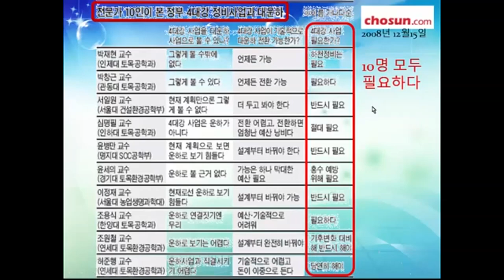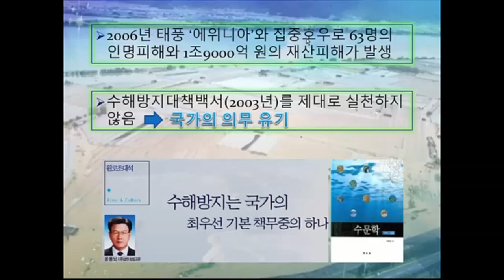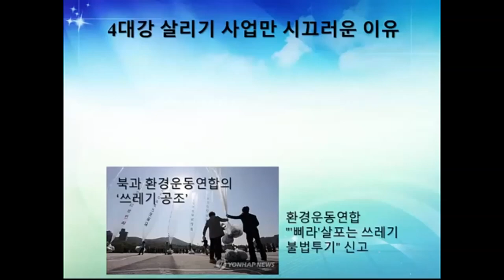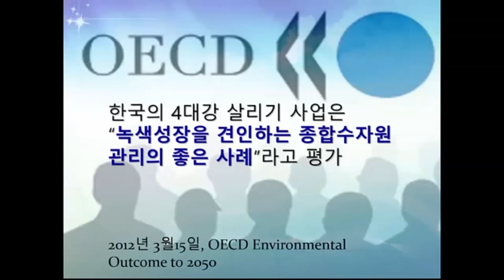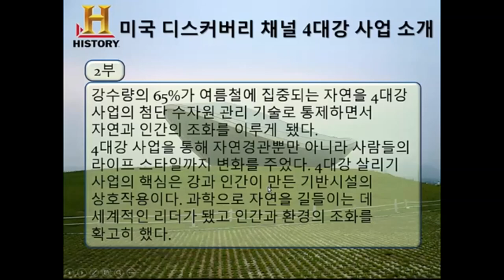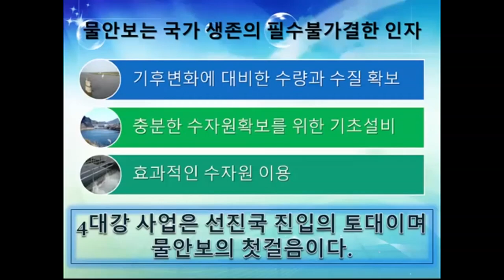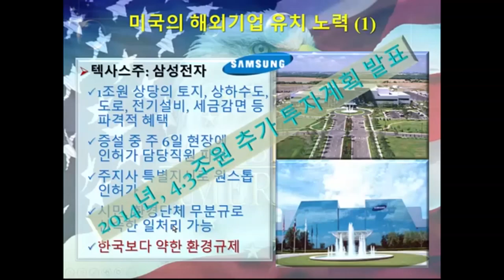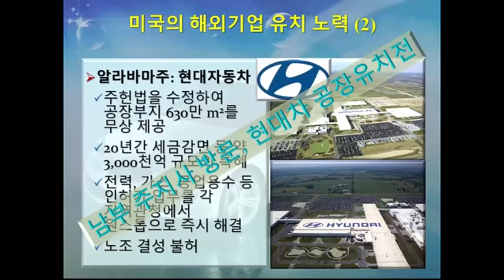4대강 사업, 진실과 허위 / 박재광 교수(위스콘신대, 건설환경공학과) [박석순 부국환경TV]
Bitcoin : 3MTW849AkP2ftLeSK2teZHMmzLu7Z83s9U